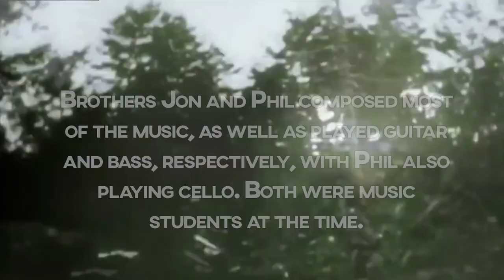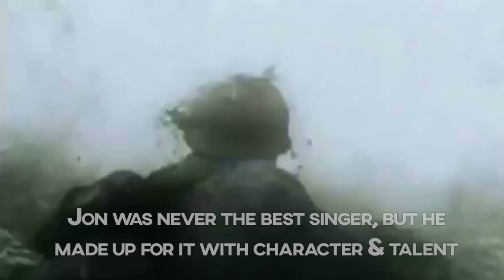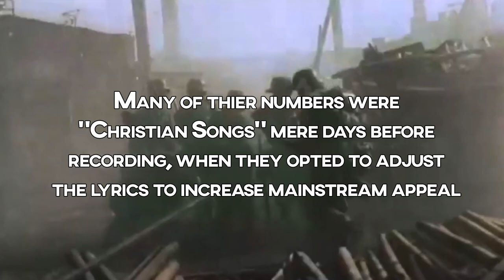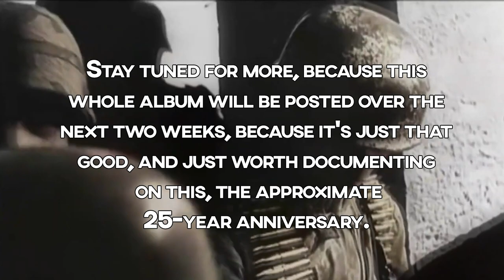Playdough Cannon - Exemplify Normality - Track 3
PlayDough Cannon was a short-lived band in the mid-1990s.

Notice the time signatures in this to understand their musical mastery
Jon was never the best singer, but he made up for it with character and talent.

Many of their numbers were "Christian songs" mere days before recording, when they opted to adjust the lyrics to increase mainstream appeal.

Brian added a lot in production to modidy the sound.

You can hear substantial flange, reverb, and other effects on the vocals, but also filling on bass.

The drums were hard to mix without proper mixers or channels.

Phase issues can be noticed, but they were unavoidable.

Brothers Jon and Phil composed most of the music, as well as played guitar and bass, respectively, with Phil also playing cello. Both were music students at the time.

David Frank played rhythm guitar.

Brian (the guy from this channel) produced the album in his basement apartment on a 4-Track Tascam deck, and supplied all the recording gear.

Stay tuned for more, because this whole album will be posted over the next two weeks, because it's just that good, and just worth documenting on this, the approximate 25-year anniversary.